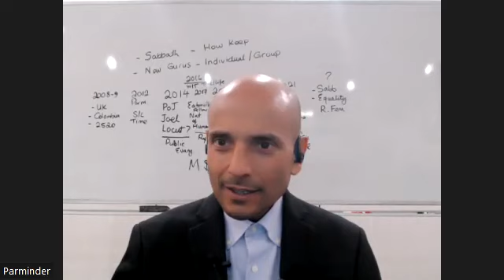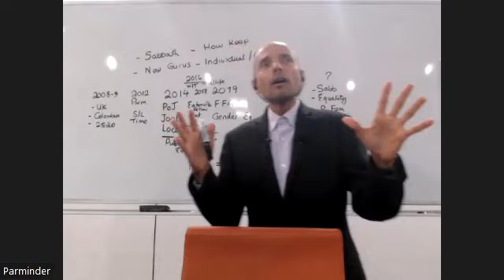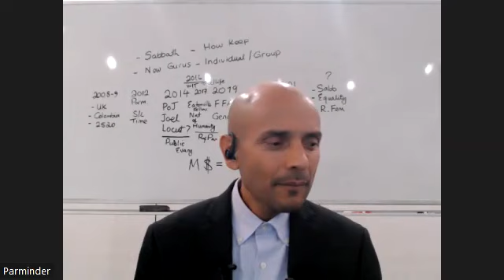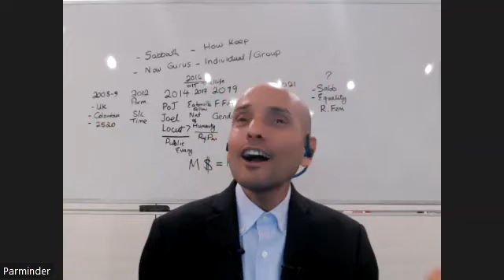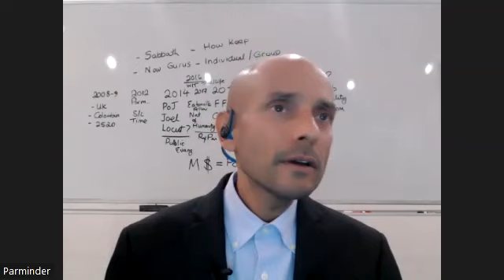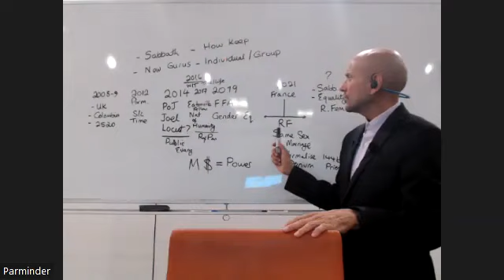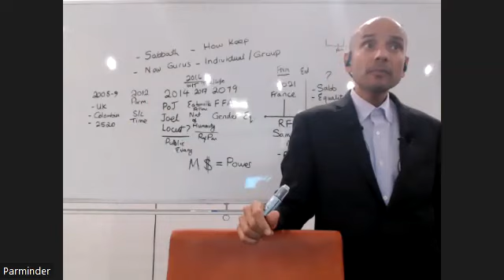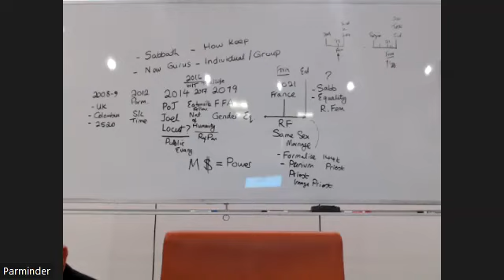3 Like a Vine, God will allow the Unripe Grape to Fall Away - Parminder Biant (21th October 2023)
Parminder Biant
October 20, 2023
2023 USA California CM October 20-21, 2023
The Narrow Path
Like a Vine, God will allow the Unripe Grape to Fall Away - Parminder Biant (21th October 2023)